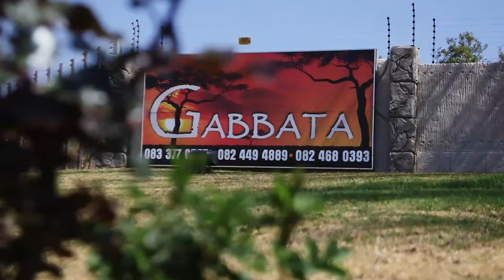Die Wind Bring die Liefde James & Jeanette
'n Windponp soek nie wind nie, die wind vind die die windpomp. Net so bring die wind die liefde...
James en Jeanette het die ewige trou aan mekaar beloof op 6 September 2014, by Gabbata Lodge  -   net buite Pretoria. Die diens is gelei deur James se Moeder Amanda  Michell wat 'n pragtige bootskap by die paartjie gelaat het.